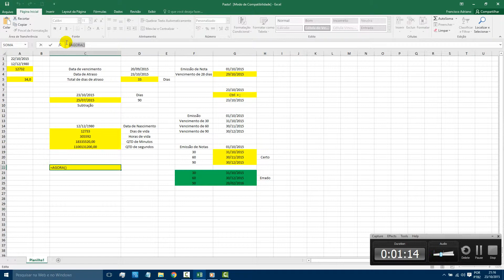1 8 0 Excel Data Função Data Agora